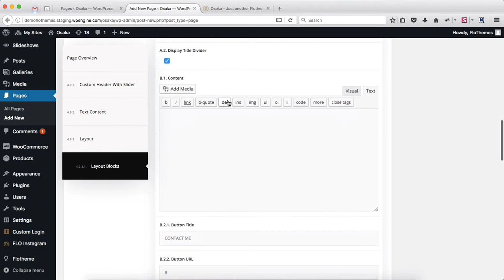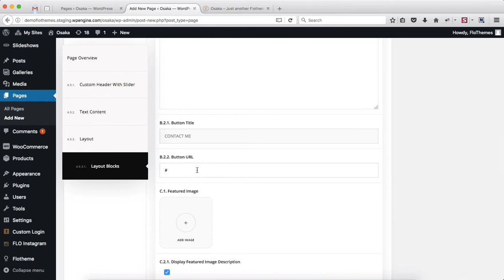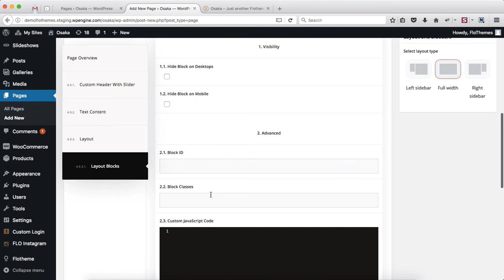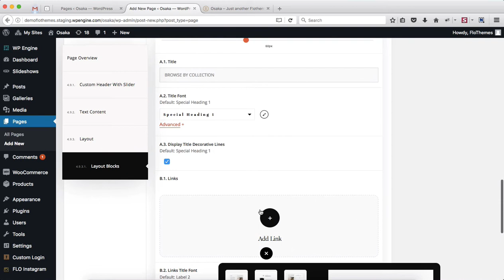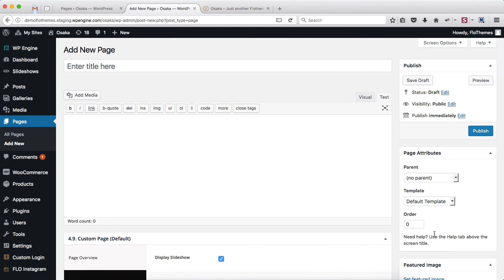Flothemes :: Osaka - Working with new Page Templates